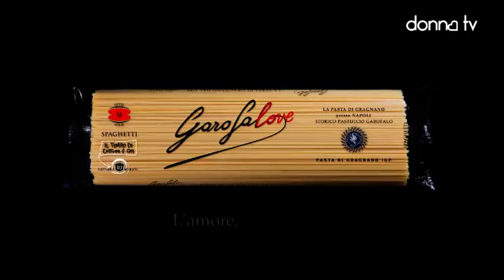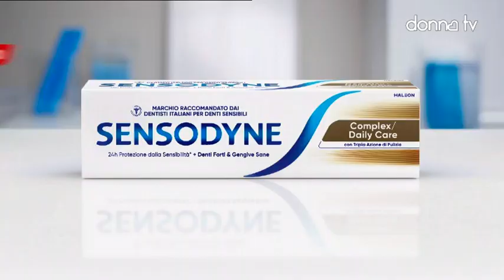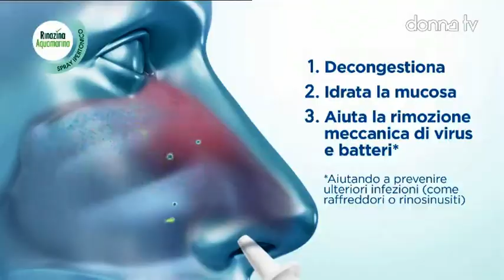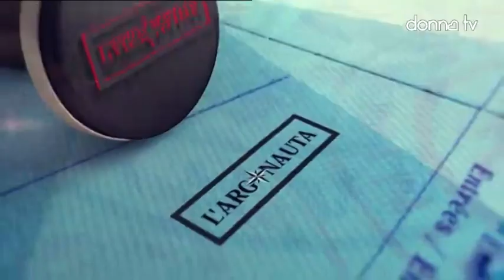innamorarsi telenovela parte 93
93 parte della telenovela innamorarsi